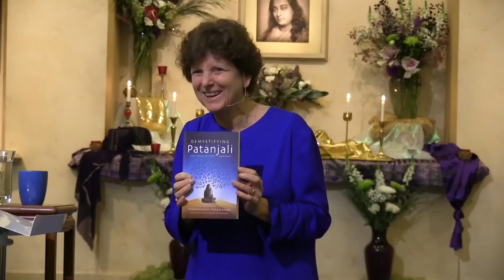Timeless Wisdom from an Ancient Sage ~ Demystifying Patanjali #1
Sutra 1:1. Patanjali is an ancient sage whose aphorisms literally define the path of yoga. Living in the NOW. Stages of spiritual progress. The need for yoga. Duality inherent in creation. Talk by Asha Nayaswami on March 19, 2013 at Ananda Temple in Palo Alto, California. Patanjali's Yoga Sutras are among the most central teachings on the subject of yoga and meditation.